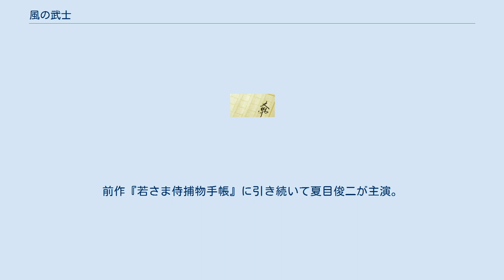風の武士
『風の武士』（かぜのぶし）は、司馬遼太郎による日本の伝奇小説。
幕末を舞台に、紀伊国の山中にあるという謎の隠れ里「安羅井国」（やすらいこく）を巡って繰り広げられる冒険活劇。
 1960年（昭和35年）3月から1961年（昭和36年）2月にかけ『週刊サンケイ』で連載された。
 浅草の貧乏御家人の家に生まれた柘植信吾は退屈な毎日を過ごしていた。
次男坊であるため家を継ぐこともできず、女道楽が災いして養子の口も断られてしまい、二十四にもなりながら兄の厄介になり鬱々とした日々を送っていた。
取り得といえば伊賀同心の末裔の家に生まれたために幼い頃から亡父に仕込まれた剣技の腕のみ。
血の沸き立たつような刺激を求める若さはもてあますほどに持っていたものの、さりとて部屋住みの境遇でそのような出来事に巡り会えるはずもなく、できることといえば恋人のお勢以の料理屋で酒を呑むことくらいのものであった。
 しかし、代稽古を頼まれ出入りしていた町道場・練心館で起こった殺人事件をきっかけに信吾の運命は一変する。
事件を契機として、信吾は道場の主・平間退耕斎が信吾と先祖を同じくする伊賀忍者であり、紀州熊野にあるという幻の国・安羅井国から重大な密命を帯びて場末の道場の主として江戸で潜伏していたことを知る。
熊野の山中深くにあるという安羅井国は千年来人しれぬ秘境であり、国人二百人にも満たない小国だがそこには莫大な金銀が蔵され、古くから熊野山中を遊行する修験者などの間で取り沙汰されていた。
が、十五年ほど前からその存在に気づいた紀州藩が極秘裏に探索を始め、紀州藩の手が伸びることを恐れた安羅国は退耕斎を通じて幕府に庇護を願い出ようとしていたのだった。
だが幕府は財政難の折からこれを天領に収めることを決め、退耕斎の道場に出入りしていた信吾に目をつけ、安羅井国の所在を探索する命を下す。
しかしその矢先に退耕斎が紀州隠密の一団に殺害され、安羅井国への道のりが記された絵草紙『丹生津姫草子』が奪われ、同時に信吾が密かに想いを寄せていた退耕斎の娘・ちのも拐われた。
信吾はたまたま退耕斎を訪ねてきた安羅井人と共に、安羅井国の重要人物であるというちのを追いかける旅に出ることとなる。
 ちのを乗せた籠を担ぎ、紀州隠密達は江戸を出た。
信吾は安羅井人と共にそれを追い、東海道を西へ向かう。
退耕斎を殺害しちのの誘拐を手引きしたのは、信吾と同様に代稽古として錬心舘に出入りしていた浪人・高力伝次郎だった。
高力は手練の使い手であり、その剣技は信吾の腕に拮抗する程のものである。
さらに隠密の一行は道中を進むに連れ警護の剣士を増やしてゆき、容易に手を出せない人数を揃えていった。
後を追うこちらといえば信吾と安羅井人のみで、安羅井人は剣は使えない。
信吾と同様幕命を受け、別行動を取って一行を追跡する「猫」と名乗る公儀隠密もいたが、この男は束縛を嫌い幕命に従順でない信吾の実質的な監視役であり、あるいは用済みとなれば信吾を始末しようと窺っているやもしれず、とても心を許せる味方ではなかった。
とはいえ、安羅井人は剣は使えなかったが、幾度となく異能をもって信吾の危難を救ってくれた。
夜目が利き、見たこともないような奇怪な道具を持っていたりもする。
果ては幻術までをも使い、まだ見ぬ安羅井国の夢を信吾に見せたりもした。
大柄で顔の彫りが深く鼻の大きいその不思議な面相を見ているうちに、信吾は『丹生津姫草子』で丹生津姫の周りを天狗が護衛する絵を思い出し、安羅井国とは天狗が住む国なのではないかと埒もないことを想像したりもした。
また、絵草紙に描かれた丹生津姫の顔がちのに酷似していることも不可解に思った。
 やがて猫からの情報により、紀州隠密の一行がまっすぐ紀州へ向かわず大坂へ迂回しようとしていることがわかる。
大坂には紀州藩大坂蔵元である豪商・紀州屋徳兵衛の屋敷があり、猫は紀州隠密達の黒幕であろうこの男を暗殺するよう信吾に指示を出す。
隠密一行を追い越して大坂へ入った信吾は、そこでひょんなことから紀州隠密の首領である早川夷軒と懇意になる。
信吾の竹を割ったような裏表のない人柄に好意をもった夷軒は、国人を皆殺しにして安羅井国を奪おうと考える紀州藩の非道な野心を打ち明け、信吾の手でそれを阻止してほしいと願う。
し...